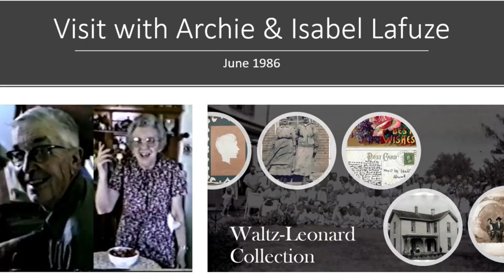[0-1a] Visit with Archie Lafuze & Isabel (Shera) Lafuze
This video was recorded at the home of Archie & Isabel east of College Corner, Ohio, United States in June 1986. The exact date is unknown.

This video is part of a collection of VHS cassettes owned by Joan (Waltz) Leonard. The code at the end of the video title is a reference to the location of the video within the collection.

Images of of living people have been removed. Names of living people have also been removed from the audio. To request removal of additional content, please contact Kelly Leonard.